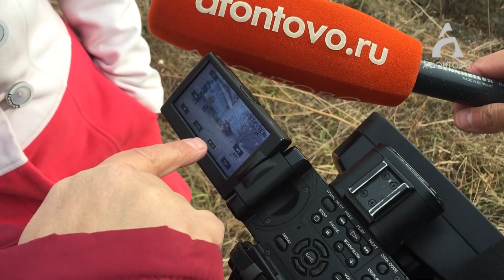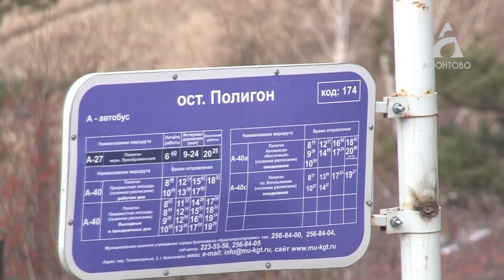Стая бездомных животных напала на восьмилетнего мальчика в Черемушках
Ребенка спасла девушка, которая отогнала собак.

Мальчик сильно пострадал и находится в больнице. А свора продолжает гулять неподалеку.

Псов подкармливают местные жители.
Историю продолжит Антон Шевчук.